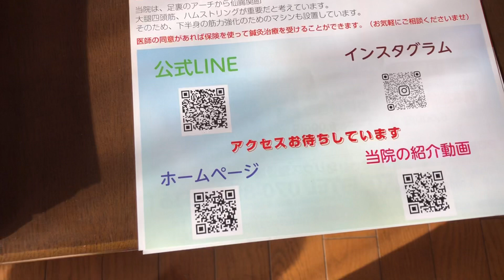Pass out flyers for the first three days of the new year 三が日のポスティング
三が日　ビラを撒いてる　老夫婦